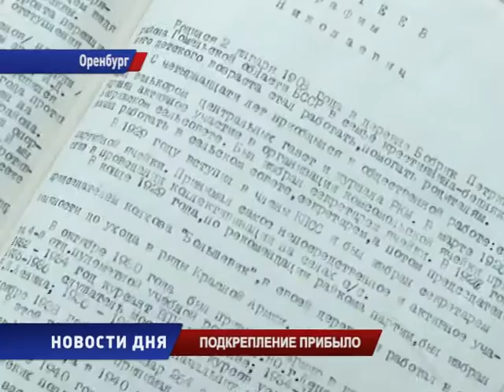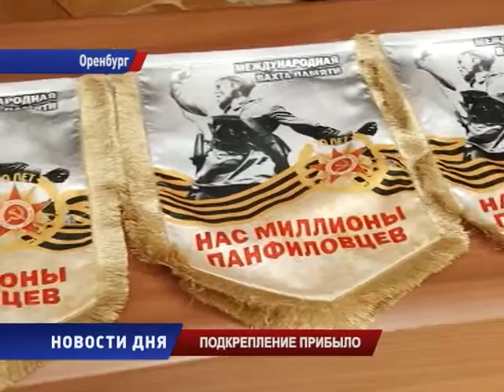ПОДКРЕПЛЕНИЕ ПРИБЫЛО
"Нас миллионы панфиловцев". Масштабная акция под таким названием, приуроченная  к 74-ой годовщине битвы за Москву,  пройдёт по всей России. Знаменитая 316-ая, панфиловская, дивизия формировалась из уроженцев Казахстана, Киргизии и Оренбурга. В их рядах за 4 военных года погибли или пропали без вести более 90 наших земляков. Международная вахта памяти стартовала и областном центре. Подробности у Анны Солодкиной.